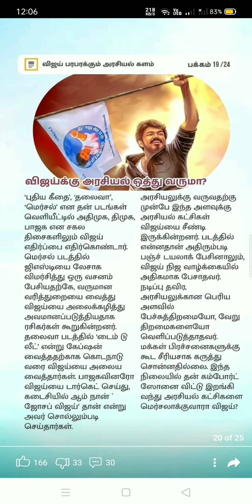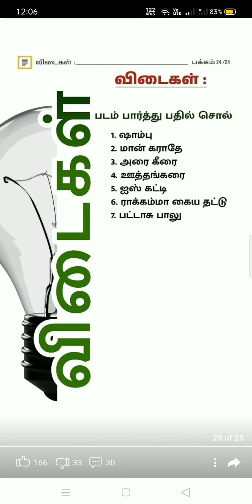விஜய் பரபரக்கும் அரசியல் களம் | திரை விமர்சனம் டக்கர் போர் தொழில்